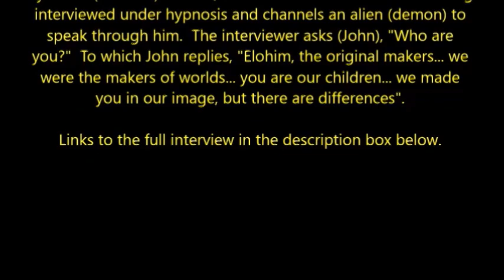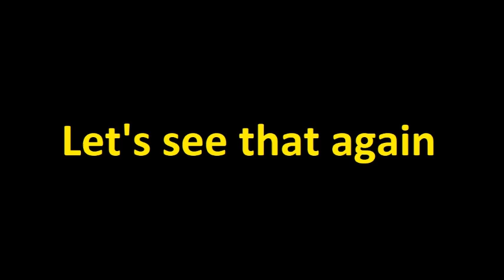ELOHIM 20/20 ALIEN INTERVIEW - CC added